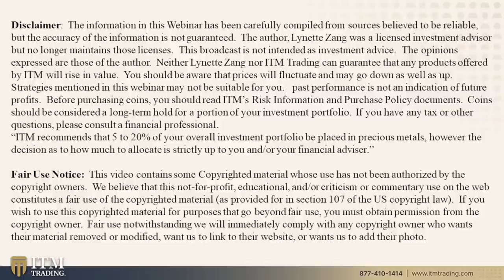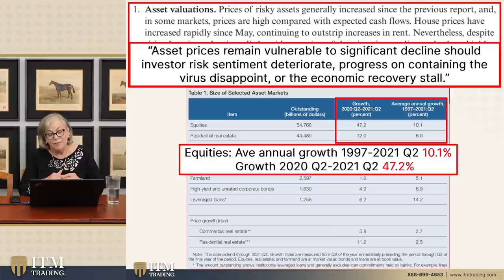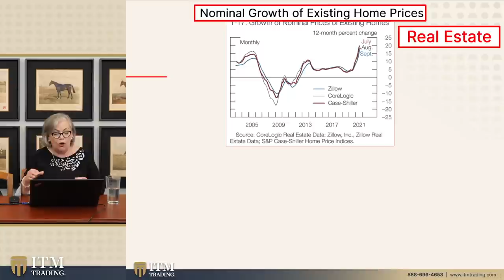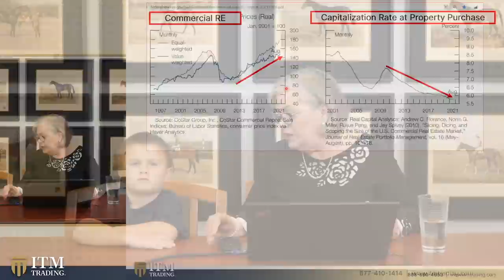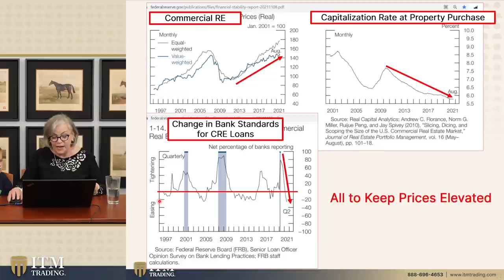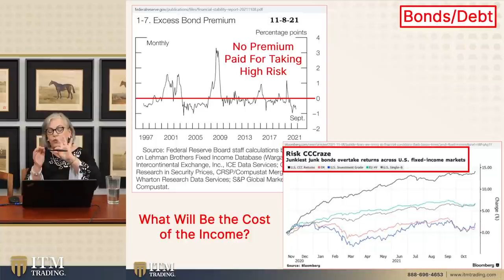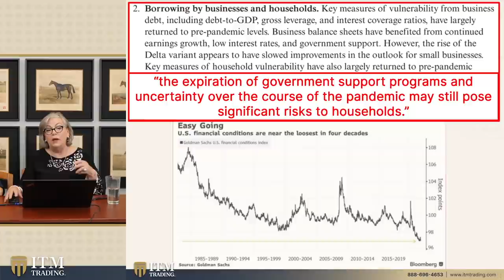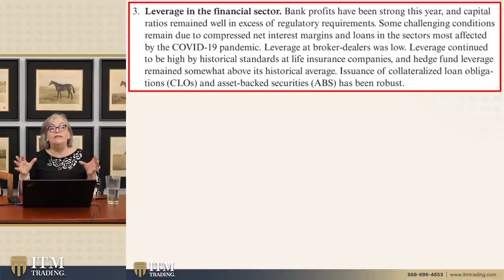Lynette Zang: FED FINANCIAL STABILITY REPORT: [PT. 1] Concerns for Economic Collapse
The Fed came out with its Financial Stability Report and this matters to you like it matters to my wonderful grandson. In this video, I show you what they're talking about and how stable or unstable the whole system is.

To see Lynette's slides, research links or questions from this video